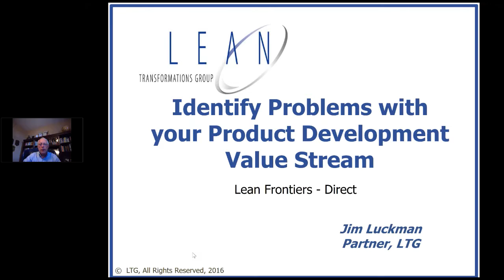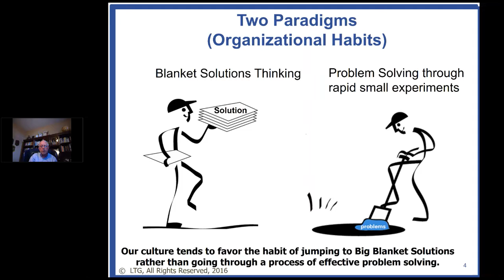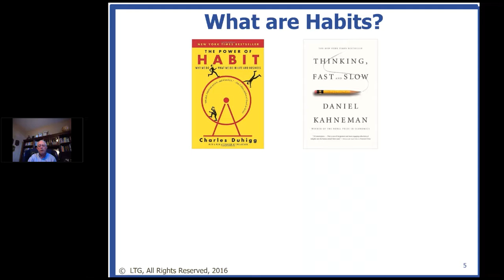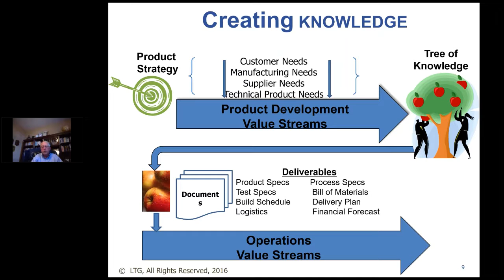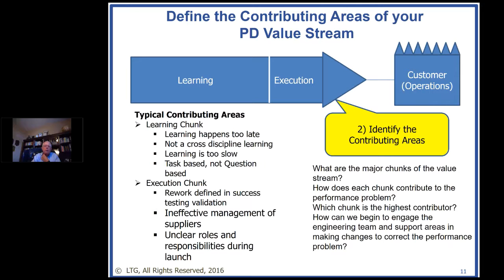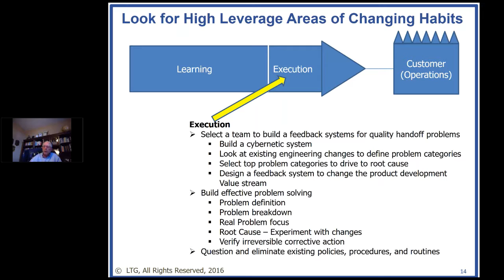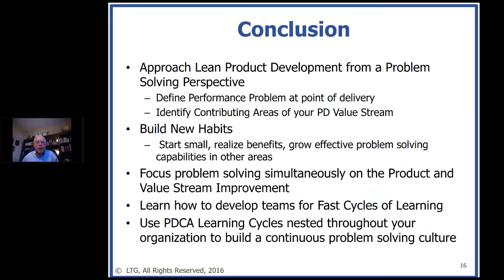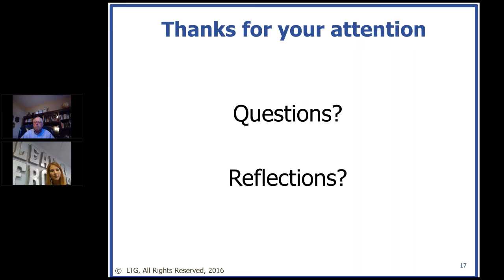Lean Frontiers Direct Jim Luckman